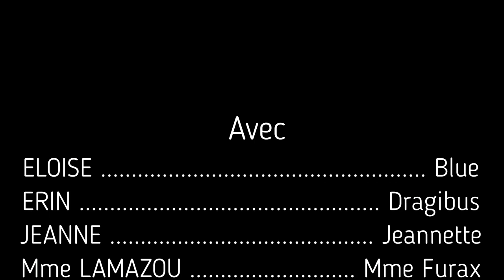COLLEGE EN FOLIE - Les Bonbons (S5 E3)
3 nouvelles élèves, Jeannette, Dragibus et Blue, se voit confier une mission par une nouvelle professeure, Madame Furax...